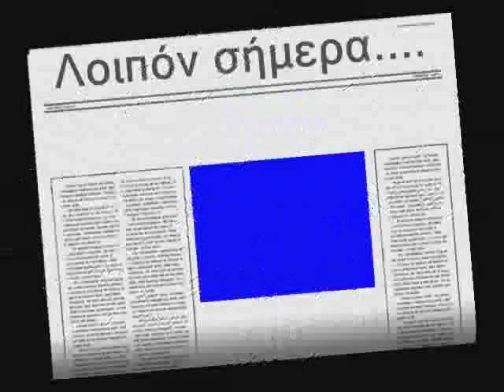Gene8lia/ Happy birthday / Xronia Polla Kwsta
Γενέθλια ο Κώστας!!!
Χρόνια πολλάααααααααααααααααααα